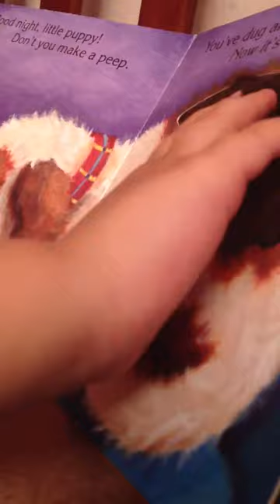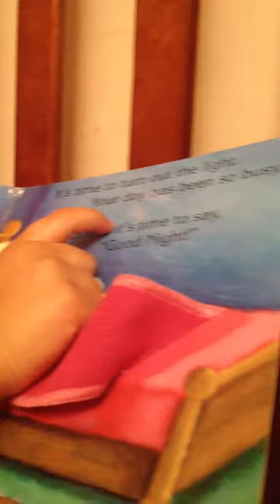Bella reading her story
Bella inquires about the fur